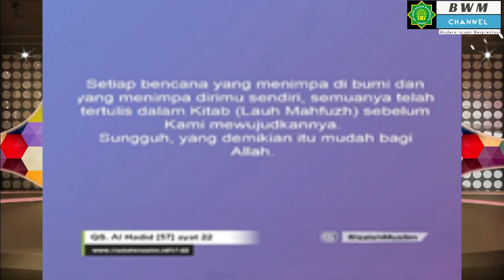#226 VIDIO PJJ kelas 9 AA Iman kepada qadha dan qadar UST WURI